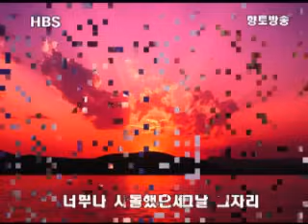유지나 월악산. 목계나루 ☆ OtaLhaa Wol Ak San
신라 1000년사직 세월은 1300영년 흘렸어도 애국애족의 소중함 그교훈만은 오늘에 사는 우리들에게 귀감이 되리 월악산아 말좀해다오 그님의 소식을@그리고 이조시대 한양에서 소금대로 어물를 비롯 일상생활에 필요한 물품을 나룻배싣고 올라왔던 목계나루 는 항구요 물류으 산실로 사도군과 객주 뱃사람들의 애환이 서린 충주시 엄정면 목계나루 그곳엔 낭만이 있고 사랑과